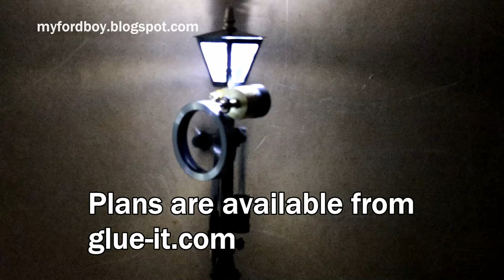Steam Powered Lamppost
My version of the original design by Nigel Taylor.
Electric furnace used (code:BGfd13ea, 12%off)